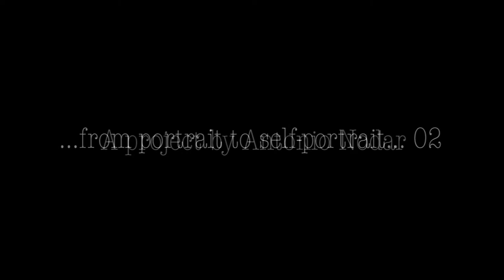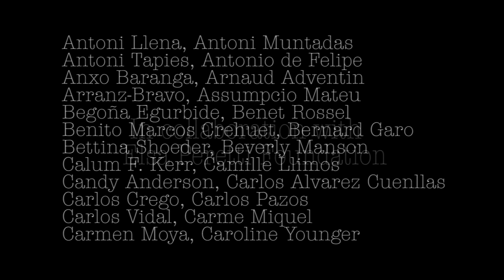from portrait to self portrait 02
film based on the project by the same name, participating artists